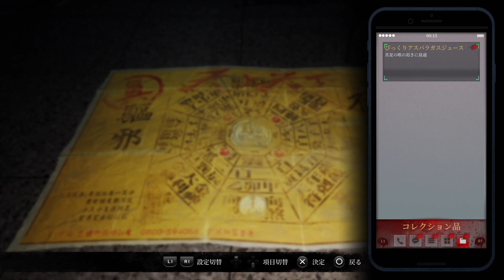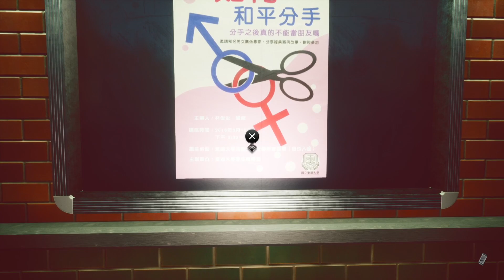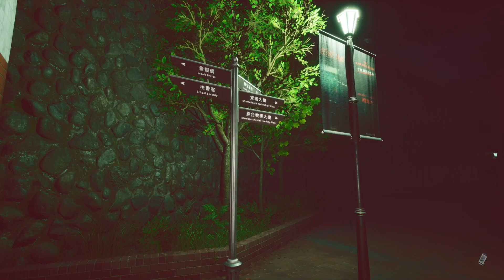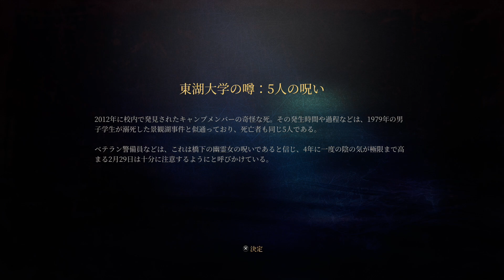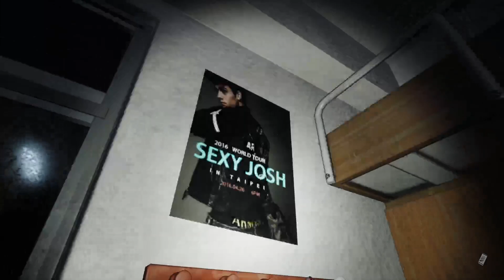赤ちゃんの泣き声が・・・。【女鬼橋～開魂路】03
女鬼橋第３話！今回は寮でヤバい事が起きます・・・。

ぜひ、動画を最後まで見ていって下さい！